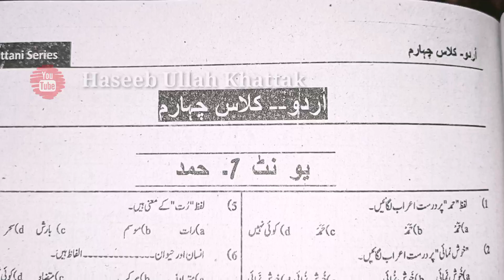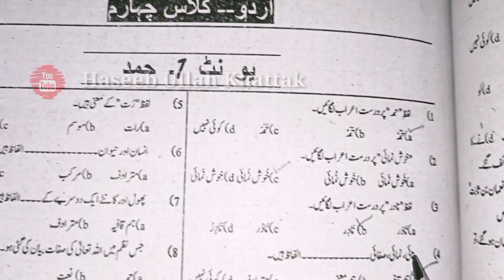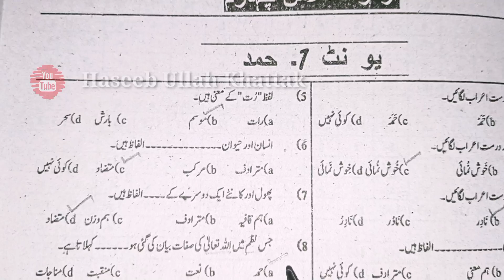Urdu Class 4th Most Important MCQS For Upcoming Tests Step By Step Unit1 Hamd•Urdu Class 5 MCQS#etea